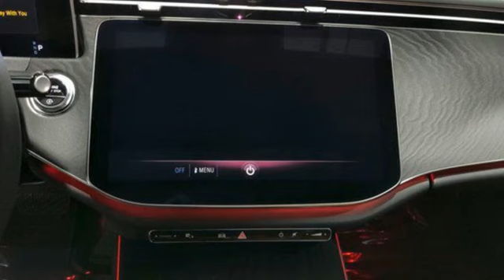New 2024 Mercedes-Benz E-Class Lynnwood WA Seattle, WA #240539 - SOLD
Year: 2024
Make: Mercedes-Benz
Model: E-Class
Trim: E 450 4MATIC Sedan
Transmission: Automatic
Color: Polar White
Interior: Tonka Brown/Black
Stock #: 240539
VIN: W1KLF6BB4RA040785
149 Polar White104 Tonka Brown/ Black MB-TexOptionsDB0 Winter Package $450443 Heated Steering Wheel875 Heated Washer SystemPAV Winter Package12B Owners Manual16U Apple CarPlay?17U Android Auto243 Active Lane Keeping Assist51U Black Headliner5B6 Radiator grille, illuminated $40072B Additional USB Ports $300783 Radio remote control with panic switch7U2 Seat Type 2804 Technical modifications810 Burmester Surround Sound System $1,03094B Integrated Starter Generator Generation 2B01 EQ Boost 48V SystemL2B Nappa Leather Steering WheelP53 ENERGIZING AIR CONTROL $150R02 All Season TiresR66 Extended Mobility TiresR82 19" 5-Spoke Wheels $600U34 MB-Tex Dashboard with Nappa Look $350D07 Wheel Locking Bolts $160D49 First-Aid Kit $35SUBTOTAL $71,575ZUFR Delivery & Destination charge $1,150- TOTAL - $72,725

Address:
17800 Highway 99